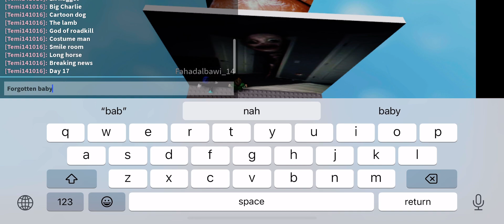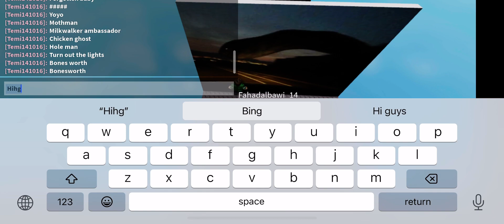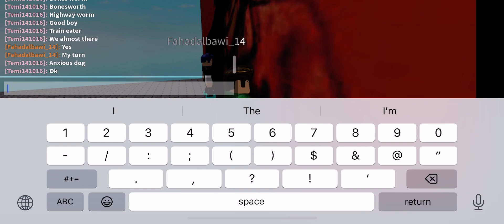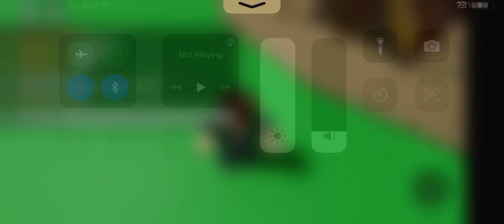Guess the Trevor creatures